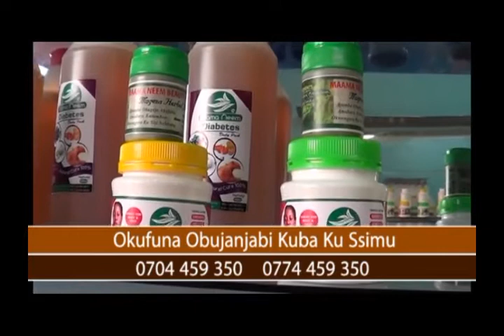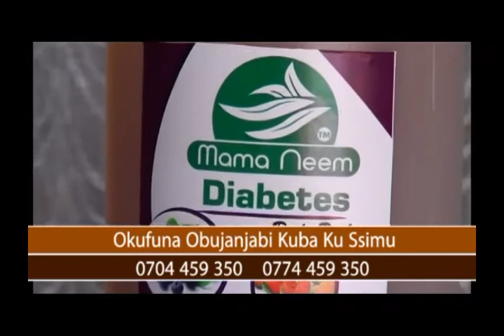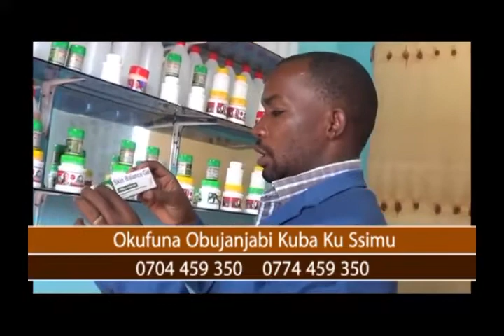HOW TO PLEASE A LADY IN BED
BY KOJJA KIMBOWA